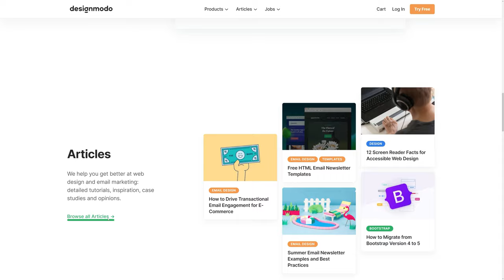Designmodo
Designmodo by Designmodo From United States.
Designmodo offers timesaving tools for designers, developers, marketers, and business owners.